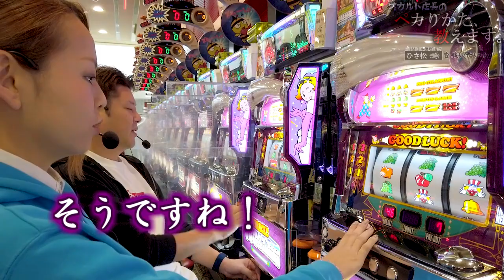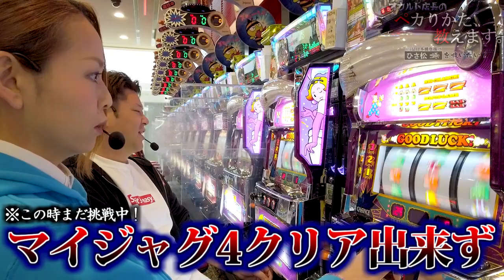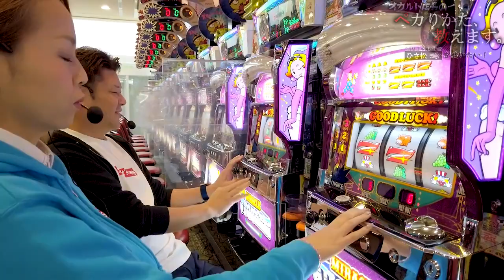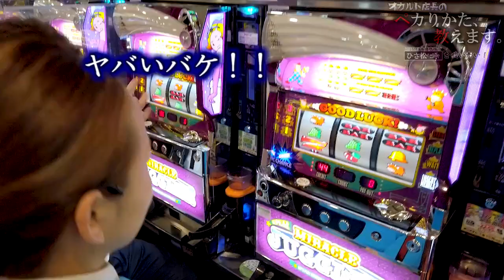【ミラクルジャグラー】新規事業のから揚げ屋さんの運命はジャグラーで決まる！？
今回は、
新規事業としてから揚げ屋さんを始めました！！
その唐揚げを広げるべく、オカルトファミリーが頑張るはずが……
やっぱりジャグラー勝負になってしまいました。。。

唐揚げひさ松の運命はいかに！？

☆★★唐揚げひさ松☆★☆
佐倉の駅前にOPEN！！！
是非ご賞味あれ！！

～ 皆様へ ～
オカルト店長はハップス鎌ヶ谷店へ異動しました！！
千城台店にはたまちゃんしかいないのでお気をつけください！！